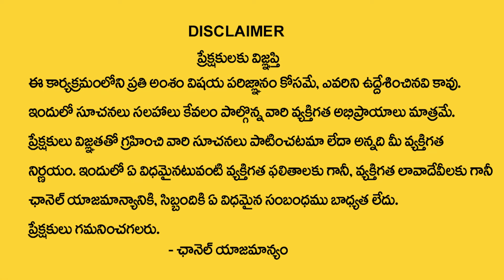ఈ మంత్రాల‌ను జ‌పిస్తే సమస్యలన్నీ తొలగిపోతాయి | Powerful Mantra To Remove Negativity | Rama Devi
Watch► ఈ మంత్రాల‌ను జ‌పిస్తే  సమస్యలన్నీ తొలగిపోతాయి | Powerful Mantra To Remove Negativity | Rama Devi